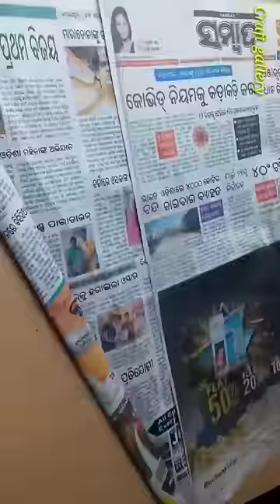Balloon And Newspaper Craft